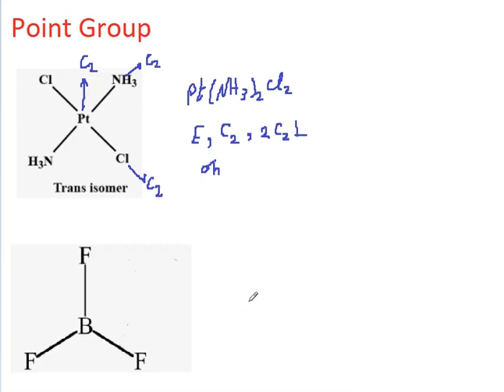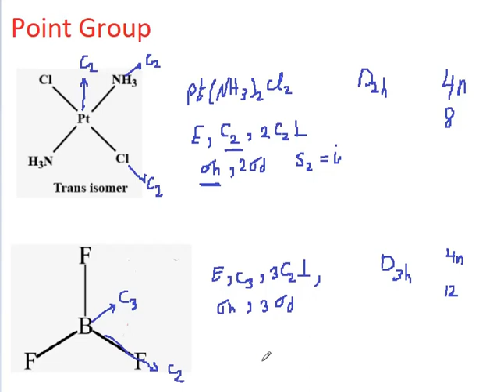point group-part 4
Pt(NH3)2Cl2
BF3
PtCl4
C6H6
HCN
H2
Td
Oh